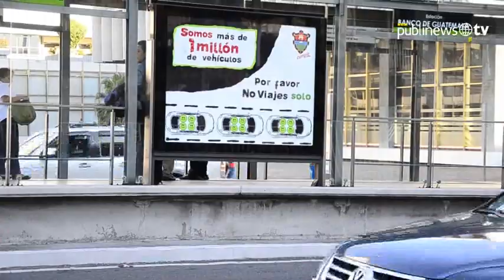Por favor, no viajes solo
Municipalidad de Guatemala exhorta a ciudadanos a que compartan vehículos. Esto con el objetivo de reducir el congestionamiento vial que afecta a la ciudad